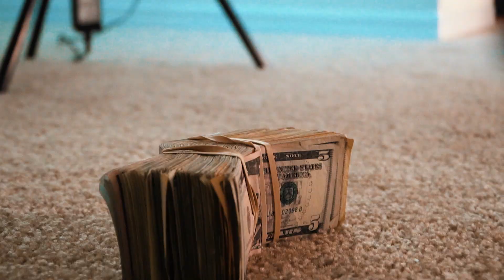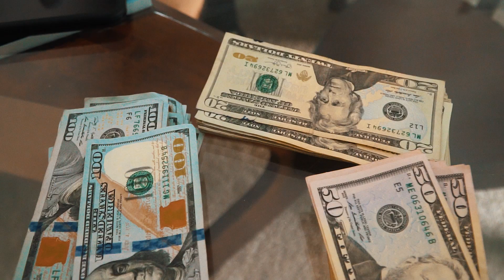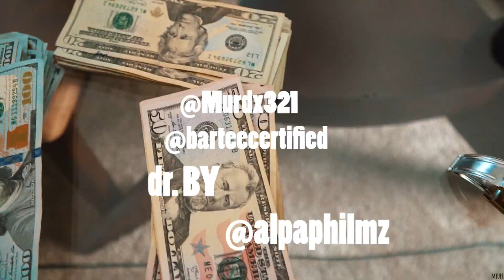Murdx x Bartee IN DA HOOD prod by yung Ap (Official Video)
In da hood prod yung ap with Bartee